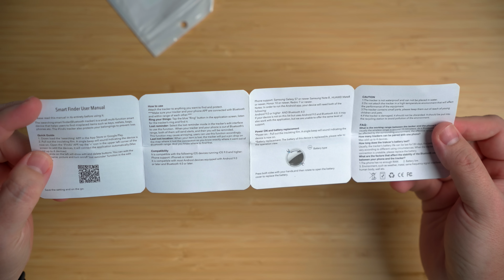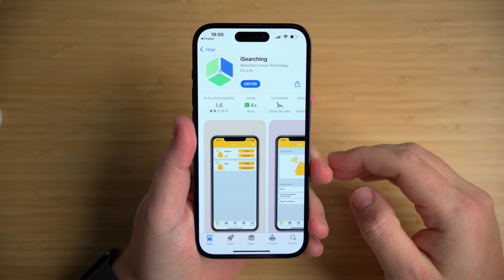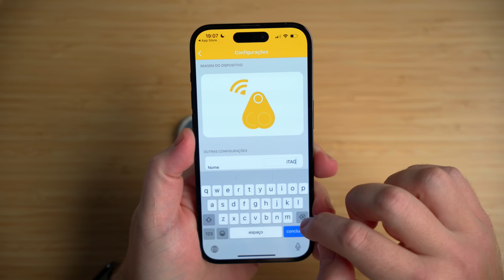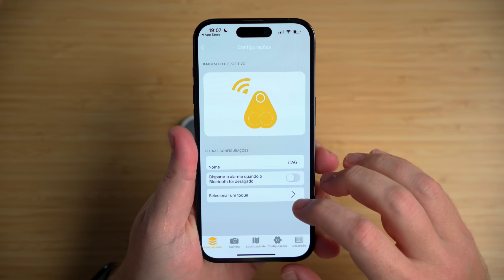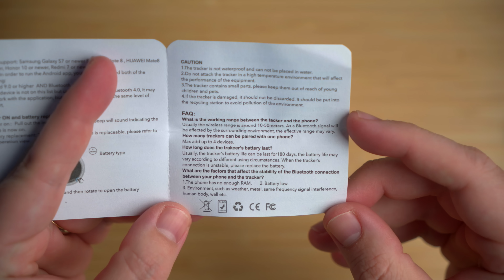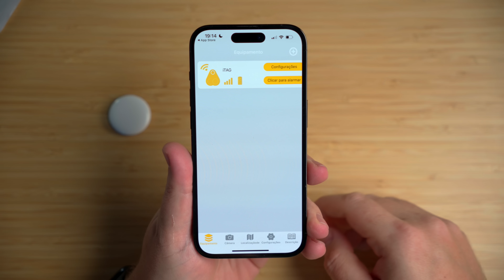iTag, um clone do AirTag nada perfeito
NOSSOS EQUIPAMENTOS